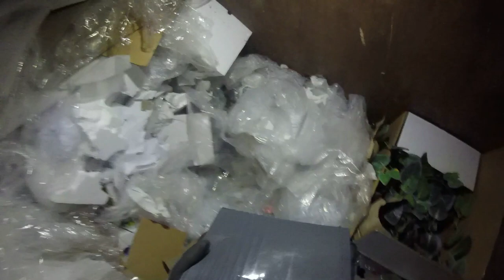DUMPSTER DIVING LETS KEEP DIGGING WE DON'T KNOW WHAT WE WILL GET